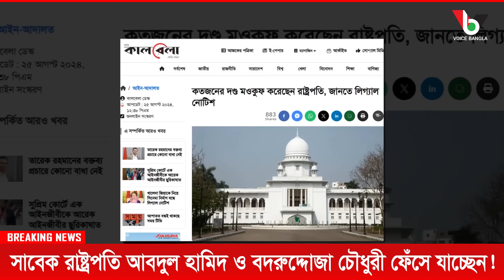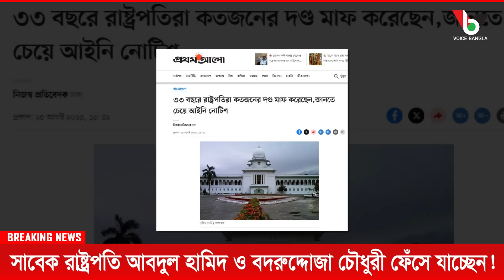সাবেক রাষ্ট্রপতি আবদুল হামিদ ও বদরুদ্দোজা চৌধুরী ফেঁসে যাচ্ছেন! I Mostofa Feroz I Voice Bangla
সাবেক রাষ্ট্রপতি আবদুল হামিদ ও বদরুদ্দোজা চৌধুরী ফেঁসে যাচ্ছেন! I

*** ANTI-PIRACY WARNING ***